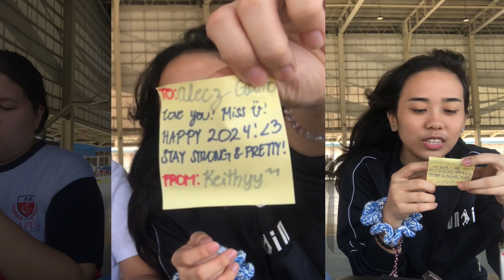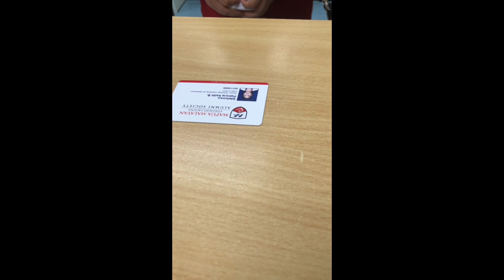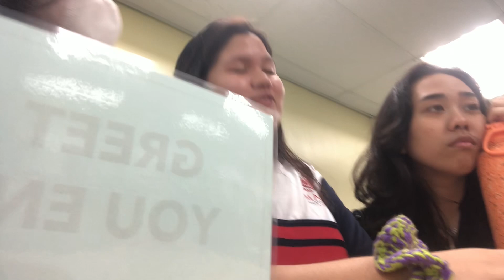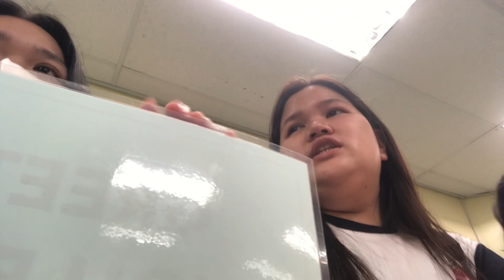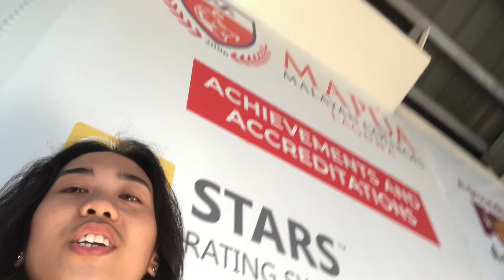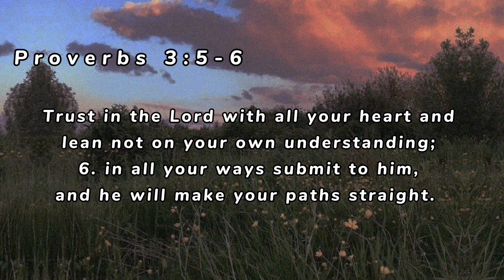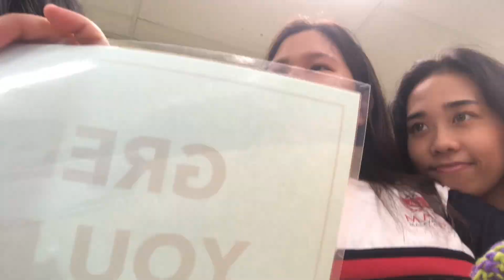🎥🏀HANGOUT WITH FRIENDS | College Life Updates | News | Basketball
VLOG 044 -HANGOUT WITH FRIENDS | College Life Updates | News | Basketball @MAPUA MALAYAN COLLEGES LAGUNA | Kit Ildefonso~

011124

Strawberyy - Prod.by Rose